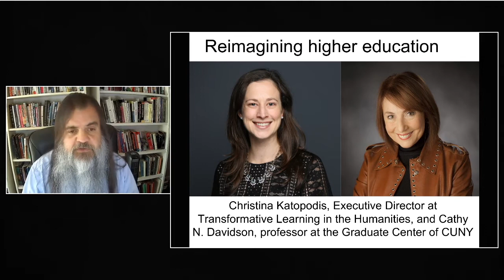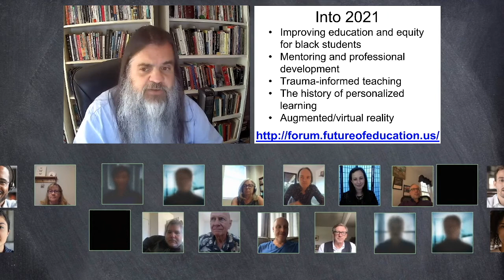Exploring the potential for educational transformation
How can we transform higher education to improve the educational experience of students?

On June 24th the Future Trends Forum will explore this question with Christina Katopodis, Executive Director at Transformative Learning in the Humanities at the City University of New York (CUNY), and Cathy N. Davidson, professor at the Graduate Center of the City University of New York.  (Professor Davidson is no stranger to the Forum, having been a terrific guest in 2019.)